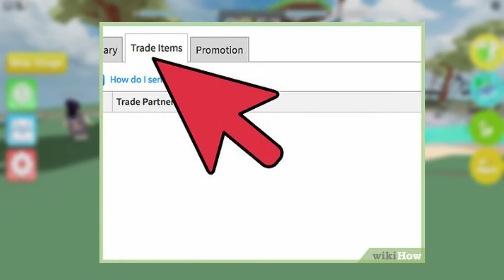Why Roblox is Getting Rid of Robux COMPLETELY!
Hey guys, welcome back to Roblox Sparrow. Join us in today's video as we break down the reasons why roblox is getting rid of robux! Robux is used for all sorts of transactions, buying clothing, changing avatars, exchanging stuff, and buying items. Watch until the end to see what roblox would be like without robux!

Also, be sure to turn on your post notifications